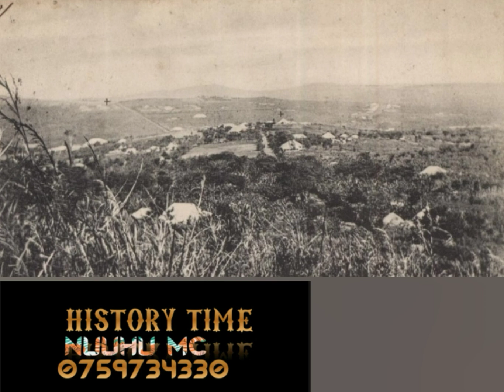KAMPALA IN 1906 (NAKASERO HILL VIEW)